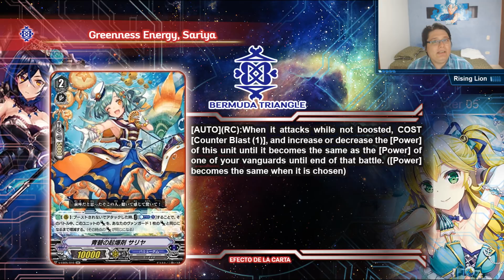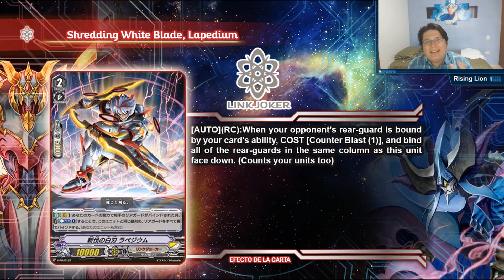Cardfight Vanguard - "ULTIMA" RR PARA BT!!!! Y MAS PROMOS PARA VARIAR X'D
Hola a todos muchachos, empezamos con nueva seccion en el canal, un TCG que en lo personal me encanta.. CardFight Vanguard!!, por desgracia este TCG en mi ciudad no se juega, pero tratare de hacer lo mejor que pueda :3

Hello all guys, we started with a new section in this channel, a TCG that i personnaly love.. Cardfight Vanguard!!, unfortunately this TCG en my city is not played, but i will try to do the best :3